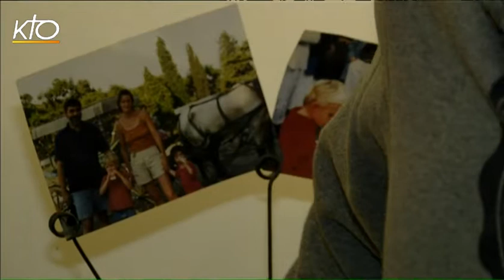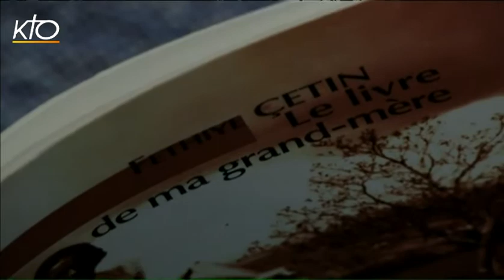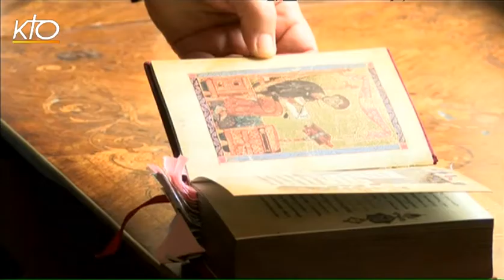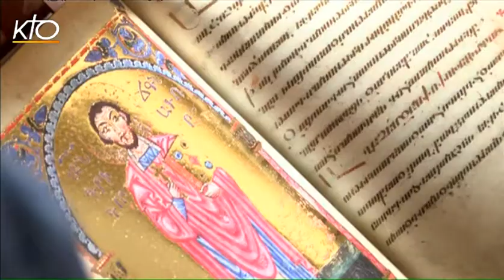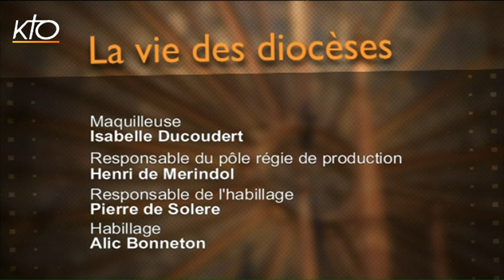Mgr Jean Teyrouz - Éparchie Sainte-Croix de Paris des Arméniens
La France est le second foyer de diaspora arménienne après les États-Unis. Près de 30 000 fidèles sont catholiques. Pour Mgr Jean Teyrouz, évêque de l'éparchie Sainte-Croix de Paris, le génocide arménien d'il y a cent ans blesse encore profondément les mémoires. Pour ouvrir la voie du pardon, il faut que la vérité soit connue et reconnue, souligne-t-il. En France depuis deux ans, Mgr Teyrouz adresse un message poignant aux jeunes générations. Il les invite à aimer leur culture et leur identité arménienne.